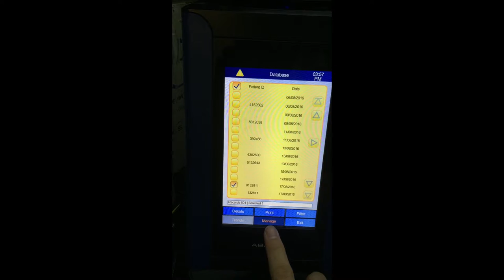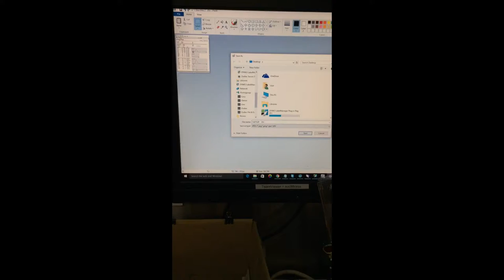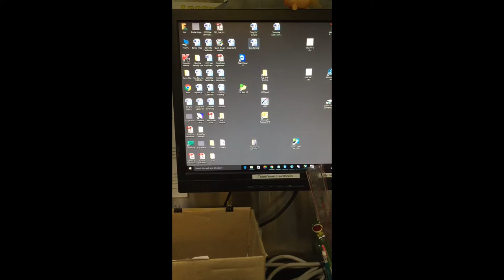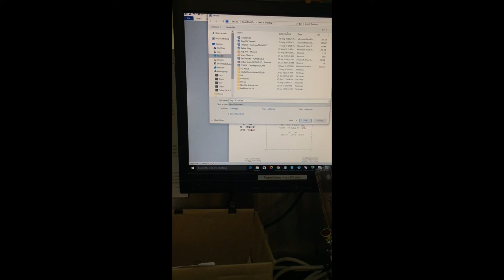Hm5 "how to transfer result to pc "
This video is for short review of how to transfer result from hm5 :-) enjoy